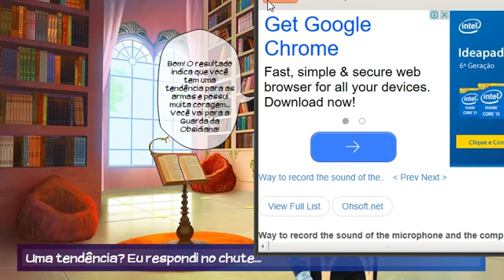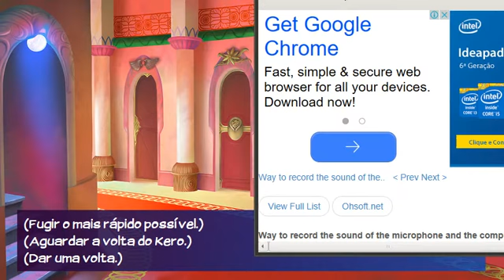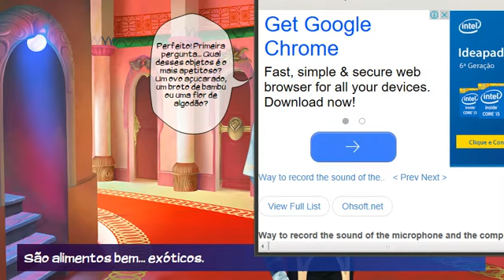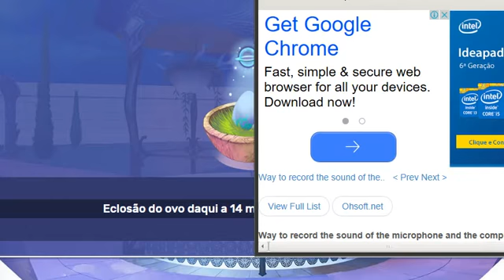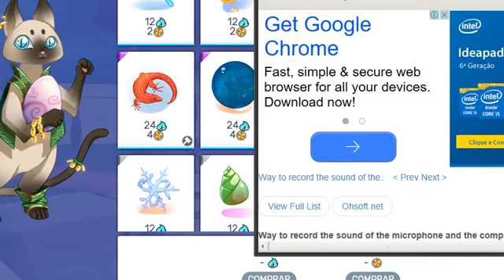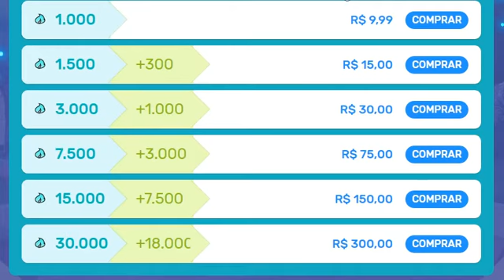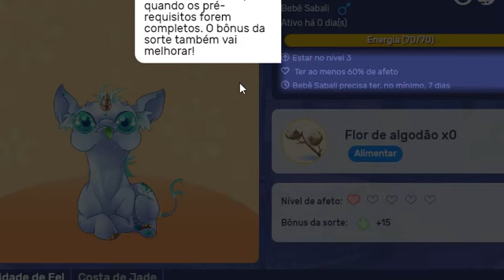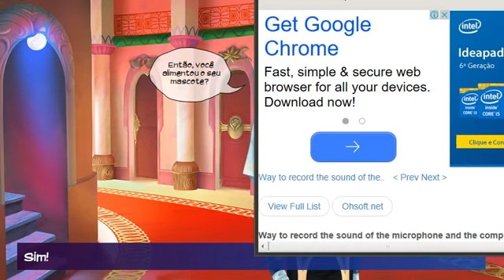FINALMENTE GANHEI O QUE QUERIA! | Eldarya | Episódio 3 #02